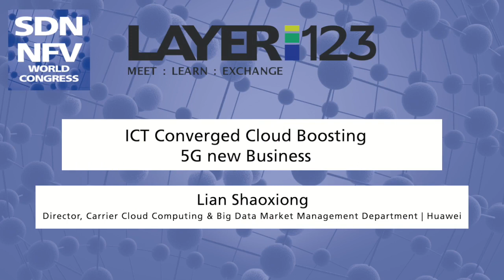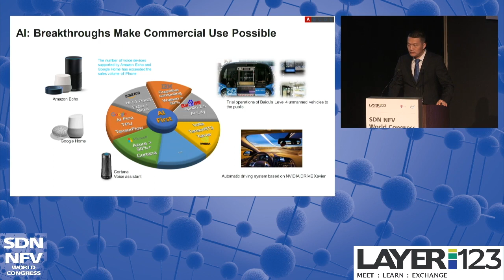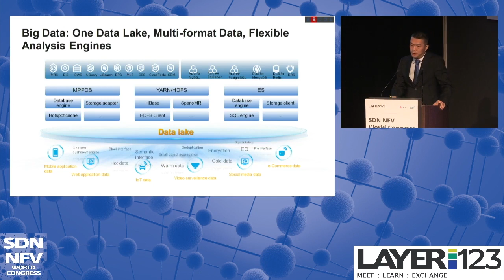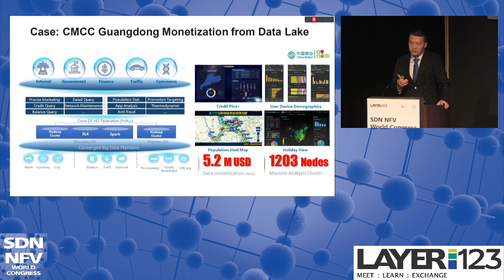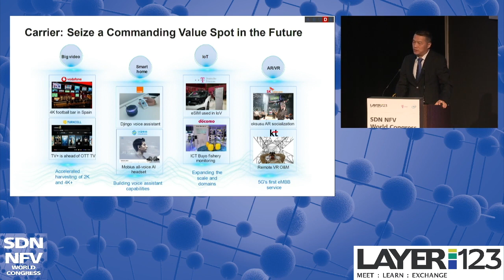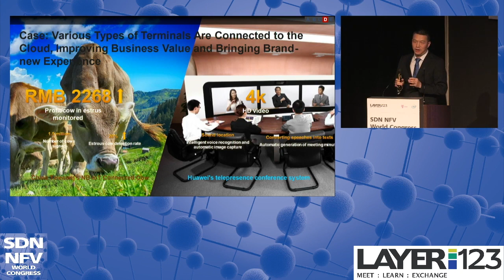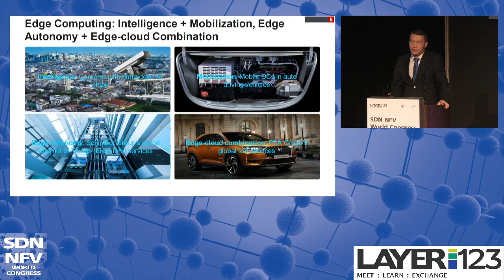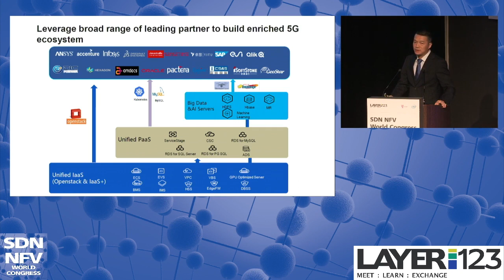Lian Shaoxiong, Director, Carrier Cloud Computing & Big Data Market Management Department, Huaw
Presentation from the Technology Forum @ Layer123's SDN NFV World Congress 2018 in Den Hague.